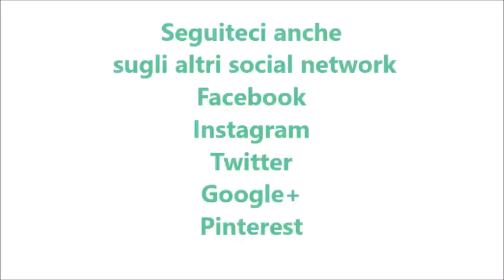Pasta con pesto di noci e ricotta per bimby TM6 TM5 TM31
Ingredienti:
200 g di noci
180 g di ricotta fresca
30 g di olio e.v.o.
60 g di parmigiano
1 mazzetto di prezzemolo fresco
1 mazzetto di basilico
250 g di pasta lunga